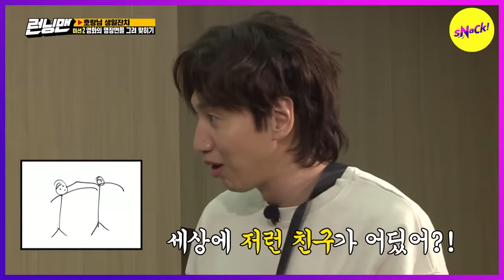[HOT CLIPS] [RUNNINGMAN] Seventeen MINGYU, movie Crocky! (ENG SUB)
Running Man Fantastic Teamwork🏃‍♀️